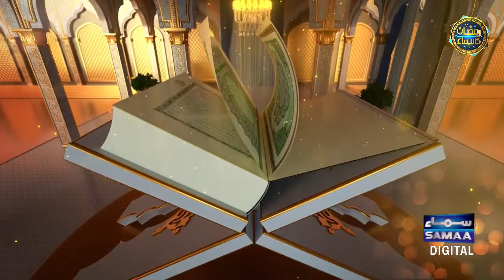🔴 Sahil Adeem | Ramzan Ka SAMAA | LIVE Iftar Transmission 2024 | Day 11 | SAMAA TV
🔴 Sahil Adeem | Ramzan Ka SAMAA | LIVE Iftar Transmission 2024 | Day 11 | SAMAA TV | Qari Atta UL Mannan Warsi | Mufti Sakhawat Munir Naeemi | Hafiz Imran | Bushra Khan

Welcome to Samaa TV's special Ramzan transmission - Ramzan Ka Samaa - where spirituality meets enlightenment! Join us for an immersive experience as we bring you live coverage of Sehri and Iftar, packed with insightful discussions, religious guidance, and soul-stirring naats.

Throughout the holy month of Ramzan, our esteemed panel of renowned religious scholars will be on hand to answer your burning questions on faith, spirituality, and Islamic teachings. Whether you seek clarity on matters of religious significance or wish to deepen your understanding of Islam, our scholars are here to provide you with expert guidance and enlightenment.

In addition to the enlightening discussions, immerse yourself in the melodious recitations of naats by our  Naat Khawan, as they pay tribute to the beloved Prophet Muhammad (PBUH). Experience the beauty and power of devotion as we come together to celebrate the blessings of Ramzan and the timeless teachings of Islam.

Join us every day for Sehri and Iftar live on Samaa TV, and let us embark on this journey of spirituality, knowledge, and reflection together. Ramadan Mubarak!